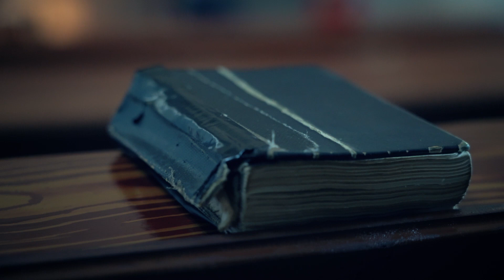Retour - Nábrád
A gyülekezet, amely moziszékeken ülve hallgatja Isten igéjét. Az iskola, ahol 101 gyerekből 99 református hittanra jár. A Retour stábja ezúttal Nábrádra látogatott, ahol a gyülekezet tagjai valóban két kezükkel építik Isten országát. Megnézzük a református templomot is, amelynek falát a helyi lelkipásztor felesége festette ki másodmagával. Ellátogatunk Etus nénihez, akinek mindennapjait a gyülekezet házi gondozói teszik könnyebbé. Koós Ákos lelkipásztorral a beszélgetünk a "lelkészgyereksorsról", majd átautózunk a szomszédos Kérsemjénbe is, ahol református nagyjaink örökségéről beszélgetünk.